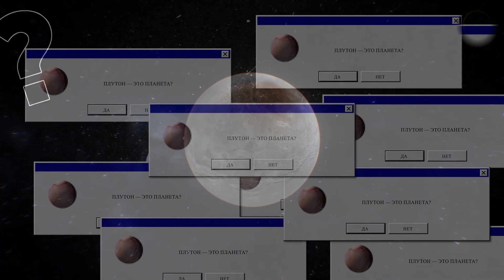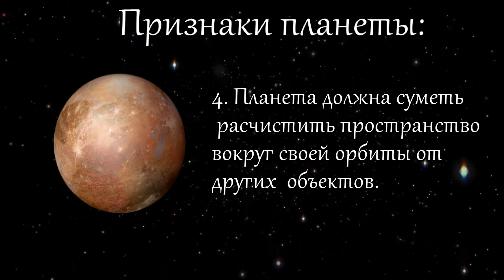Планеты-карлики Dwarf planets